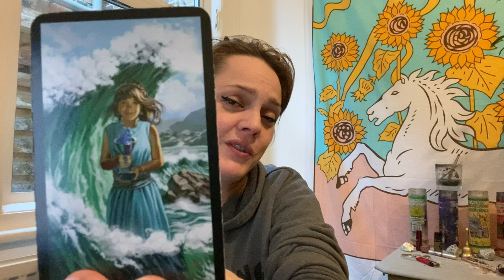Gemini - SLOWLY ... AND BREATHE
Hello Gemini! Come on in, put your feet up and make yourselves at home.
This is your Gemini reading for September 2021

Age:41

Height: 6 ft

My Sign :
Sun : Libra
Moon : Leo
Venus : Scorpio
Rising : Capricorn

Jen xx